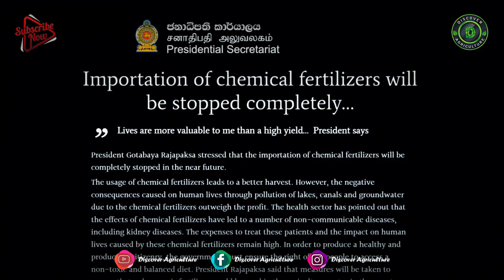Is ORGANIC FARMING responsible for Sri Lanka's ECONOMIC CRISIS..?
Sri Lanka is going through its worst economic crisis. Sri Lanka's Prime Minister Mahinda Rajapaksa has resigned amid mass protests at the government's handling of a deepening economic crisis. this mayhem that the country is going through has been squarely blamed on the shift to organic farming. but is this the case? or did the economy collapse because of a series of blunders that have been going on for years? with the shift to organic being the last nail in the proverbial coffin? Let's discuss it in this video.

Video Credits:
1) Down to Earth
2) WION
3) BBC News
3) NDTV
4) DW News
5) AP Archives
6) Gotabaya Rajapaksha
7) Hambantota International Port
8) Micheal Rogge
9) PMO India
10) Trending Places
11) Pixels

0:00 Sri Lanka's Economic Crisis
0:36 Introduction
1:04 What is happened in Sri Lanka..?
1:27 History of Agricultural Revolution in Sri Lanka
2:02 Organic Farming Movement in Sri Lanka
2:21 Chemical Fertilizer Ban in Sri Lanka
2:41 Why did Rajapaksha Go Organic Farming in Sri Lanka
3:26 Reasons for Economic Crisis in Sri Lanka
4:44 Is organic farming Responsible For Sri Lanka's Economic Crisis..?
5:36 Bottom line